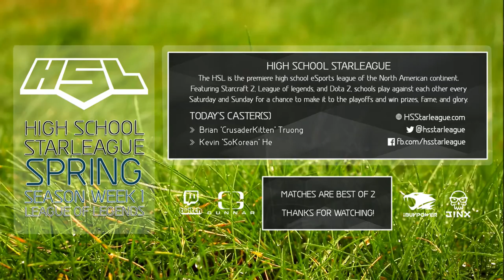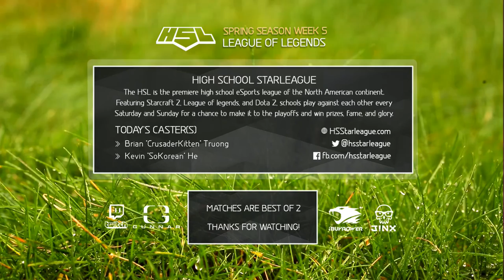HSL LoL - Sandia Preparatory High School vs. South Tahoe High School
HSL Division: LoL
Games 1 and 2 of Sandia Preparatory High School vs. South Tahoe High School in the HSL LoL Spring Round Robin.